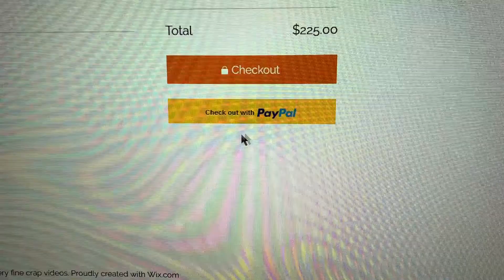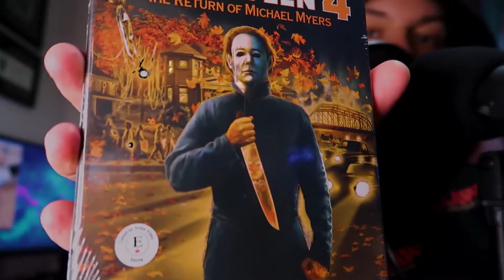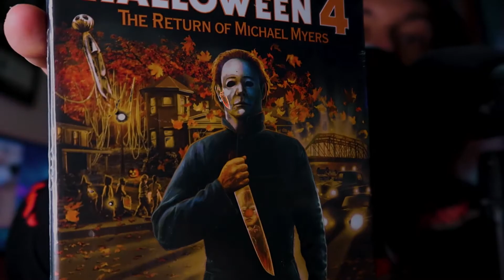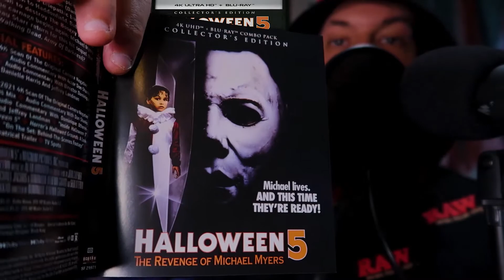SHC: Unboxing - Halloween series 4K Upgrades (Shout Factory / Scream Factory)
Did some Family Day shopping yesterday and got the 4K UHD upgrades for the Halloween series from Shout! / Scream Factory.

Upcoming projects can be checked out here...